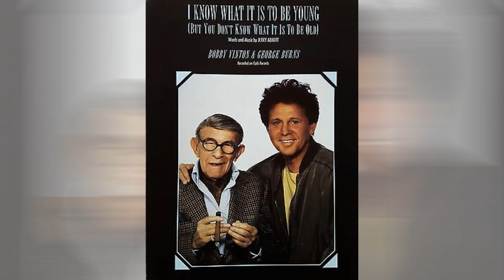Bobby Vinton & George Burns - I Know What It Is To Be Young -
F.N.L. On YouTube